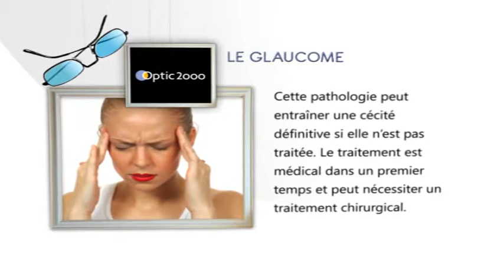Sante opticien 8 -Optic2000- Vidngo